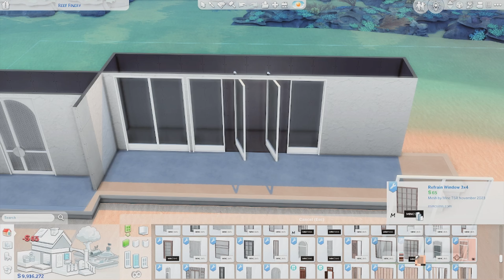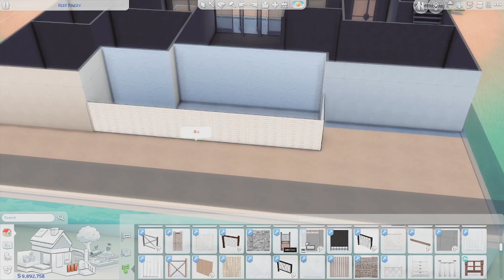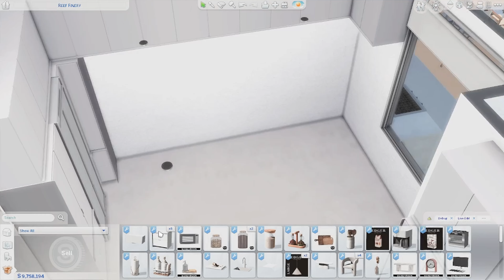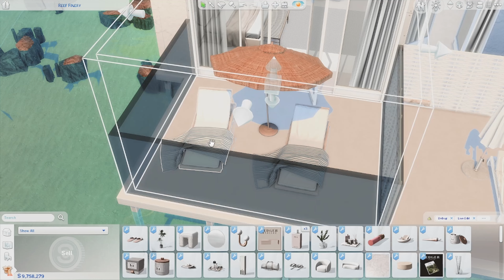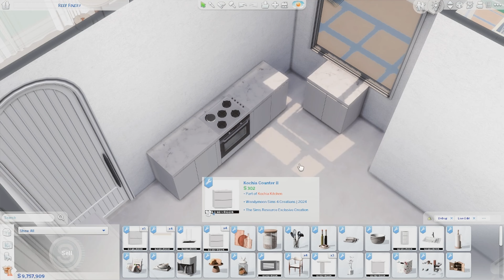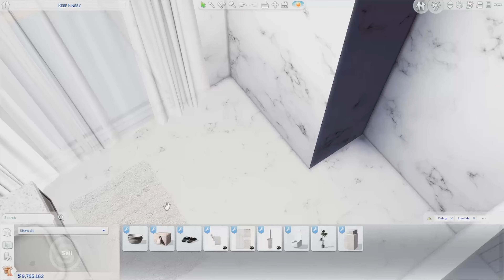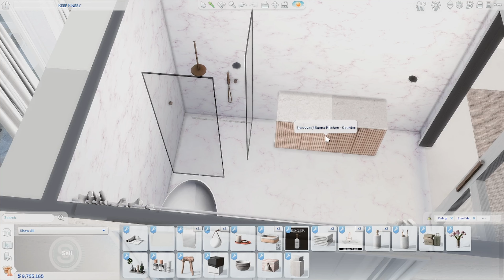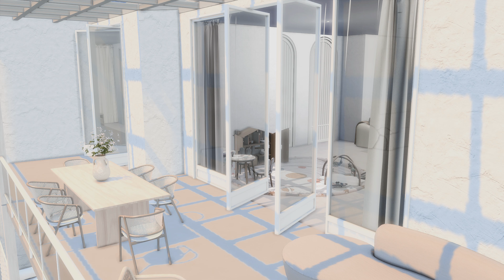Beach Apartments | The Sims 4 Speed Build | CC | Download Link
EN: Hello everyone... Today I built a two-storey apartment building in Sulani. After doing it, I realized that residential rental is not possible in this lot :( I hope you like these two flats.

TR: Herkese merhaba... Bugün Sulani de iki katlı bit apartman binası yaptım. Yaptıktan sonra farkettim ki bu lotta residential rental yapılamadığını farkettim :( Umarım bu iki daireyi beğenirsiniz.

Tour 36:25

- World: Sulani
- Lot Size: 30 x 20
- Lot Type: Residential Rental
- Unit Count: 2
- Value: §522,401
- CC included
- Packs: For Rent, Growing Together, High School Years, Cottage Living, Cats & Dogs, Get Together, Horse Ranch, Snowy Escape, Eco Lifestyle, Island Living, Outdoor Retreat, Laundry Day, Desert Luxe Kit